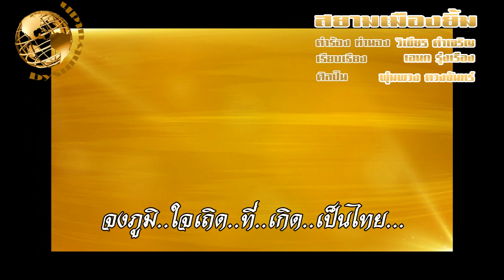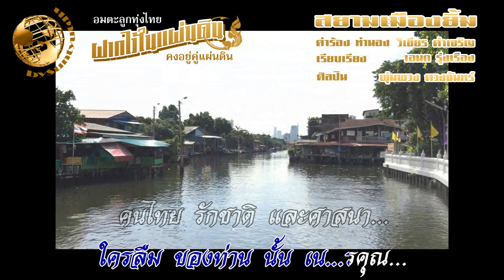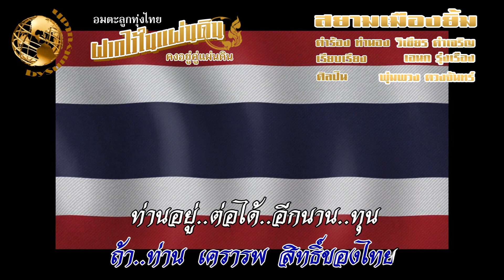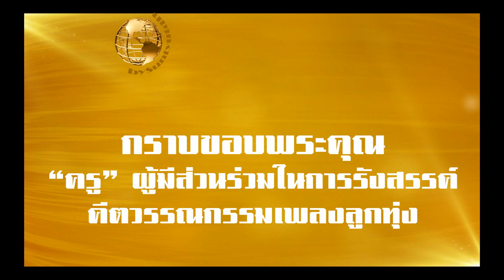สยามเมืองยิ้มพุ่มพวง ดวงจันทร์ คำร้องทำนองวิเชียร คำเจริญ,เรียบเรียงเอนก รุ่งเรือง)ครูเอนกรุ่งเรือง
เพลง สยามเมืองยิ้ม
เรียบเรียง เอนก รุ่งเรือง